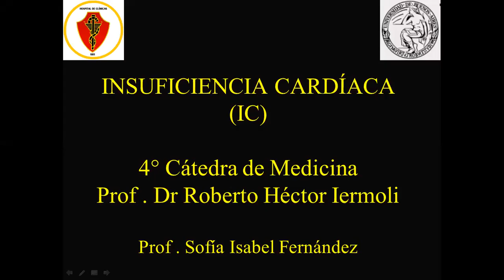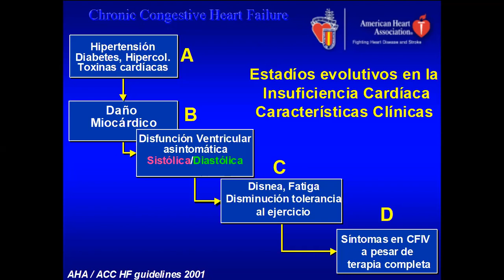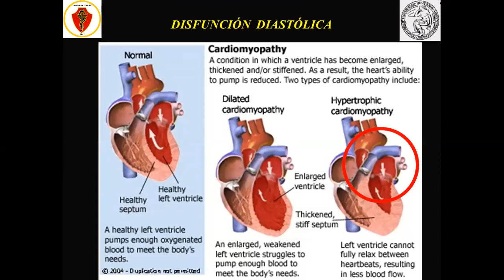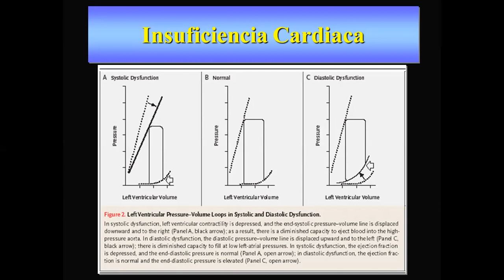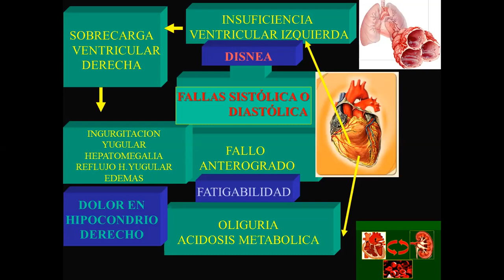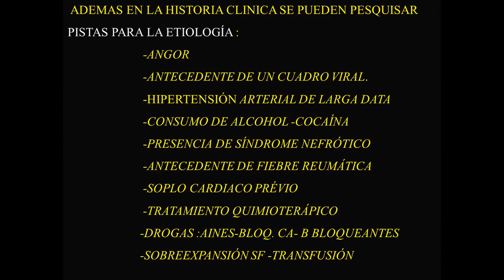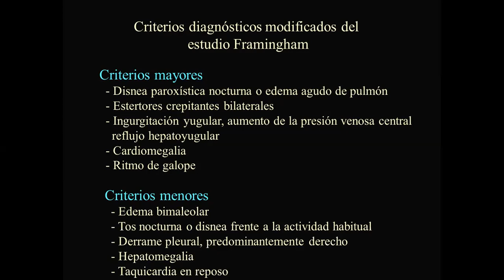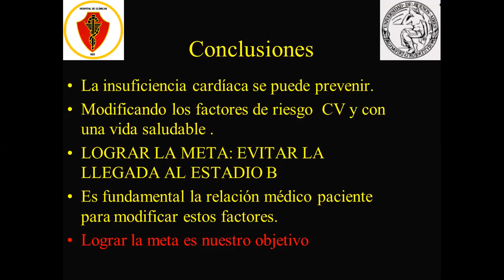UT6 - 4 el paciente con insuficiencia cardiaca cronica